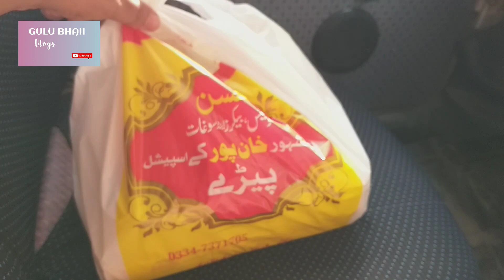Mamoo Ko Drop Krny Ja Rha Hn